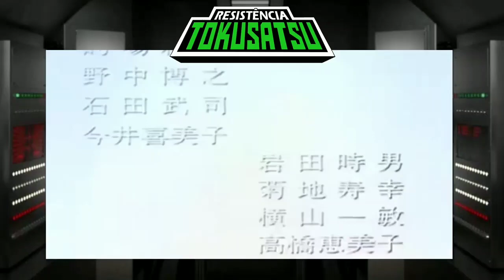SOLBRAIN - ABERTURA CANTADA AO VIVO - Luigi Carneiro & Diogo Miyahara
Em LiveResistencia os cantores Luigi Carneiro ( Temas de Solbrain e Yu Yu Hakusho ) e Diogo Miyahara soltam a voz no tema de Abertura da Série Solbrain.
Versão em Português e Japonês.

* APOIO
Kanikoss Moda Nerd

Collectibles Store